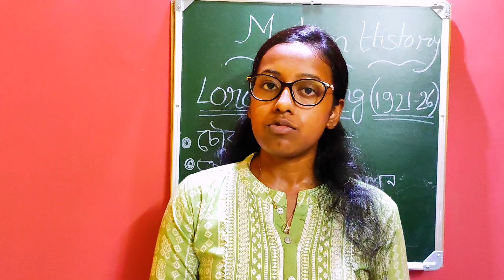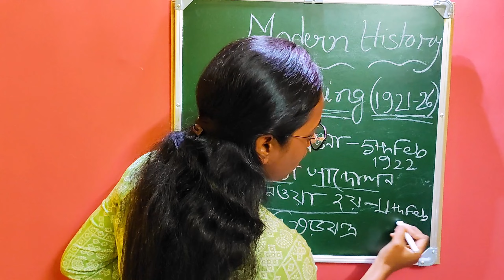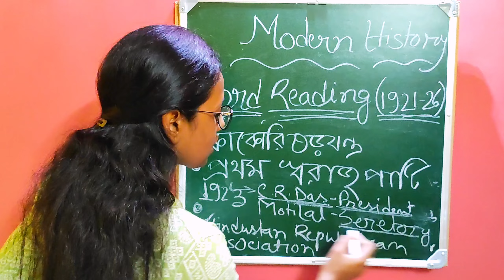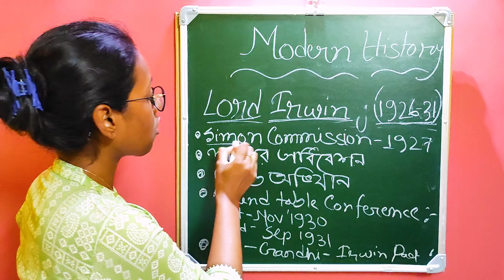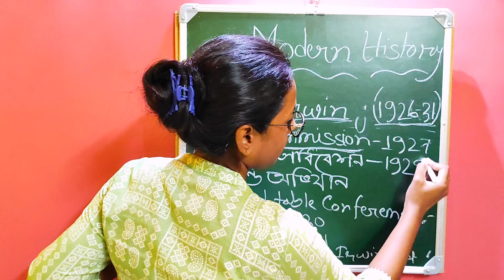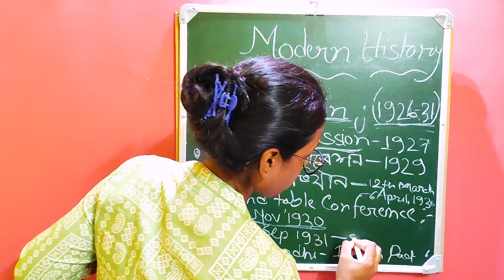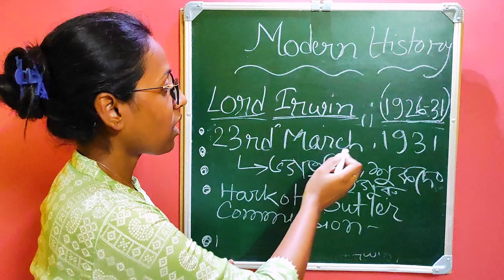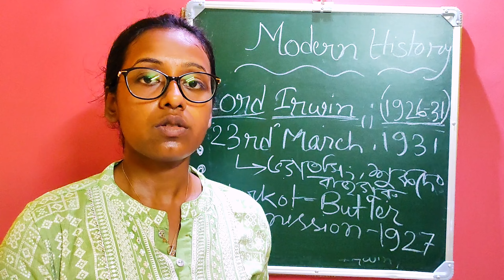History GK For Railway | RPF | WBP | SSC GD | MTS | Food SI | Static GK Set 06 By Nandita Biswas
Your Queries 👇👇👇

complete history for railway
railway group d history questions
history rrb group d
history rrb
gk for railways
important history gk questions
indian history general awareness
history class gk
railway gk class
rrb history questions
all history gk questions
railway history question
rpf practice set by rojgar with ankit gk
rpf si gk best book
rpf constable gk book
rpf si gk book
rpf constable best gk book
rpf constable gk questions
rpf constable gk syllabus
rpf constable gk class 2023
rpf constable gk gs syllabus 2023
gk for rpf
gk for rpf si
gk gs for rpf
best gk book for rpf
gk class for rpf constable
static gk pdf
best gk book for rpf si
gk syllabus for rpf constable
static gk for rpf si
wbp gk
wbp gk questions and answers
wbp constable gk syllabus
wbp lady constable gk class
wbp constable gk
wbp constable gk class
wbp kp gk class
wbp lady constable gk question
best gk book for wbp constable
wbp exam gk
wbp exam gk syllabus
gk for wbp
gk for wbp constable
gk for wbp lady constable
gk for wbp si
ssc gk
ssc gk and gs
ssc gd gk questions and answers
best book for ssc gk